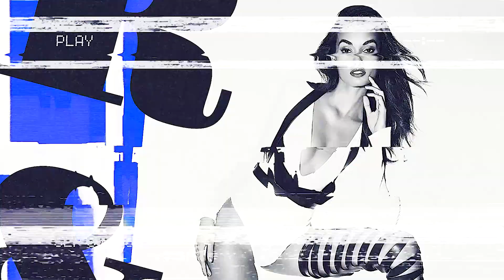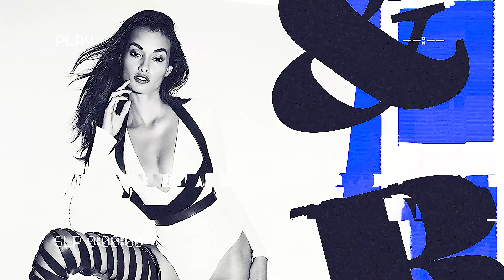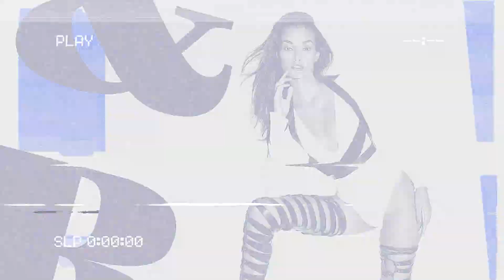Steve Robinson (UK) - No Space, No Time [Circus]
New Day, 🎵New Track🎵 Enjoy!